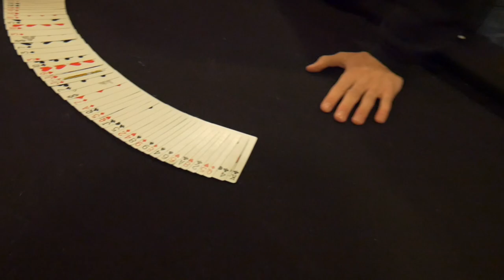Pool Table Card MAGIC TRICK | Ft. BGT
I made a prediction and had a random card selected playing a little game of pool/ biliards with some of my boys. This is a brand new prediction effect I put together with a little inspiration from Dynamo. If you enjoy street magic, card magic, mentalism and overall some fun videos, then make sure to SUBSCRIBE because there is a variety of different videos to come so stay tuned and join the crew.